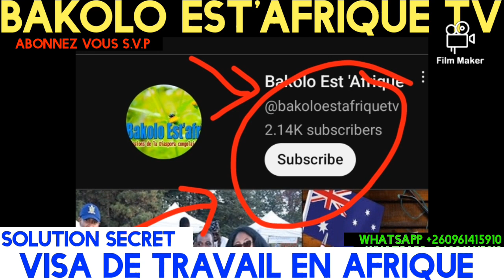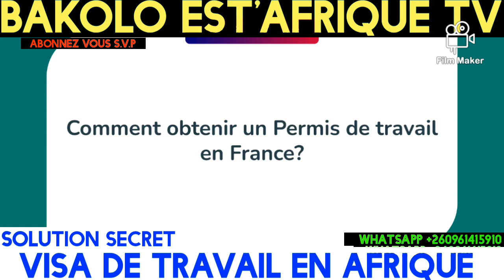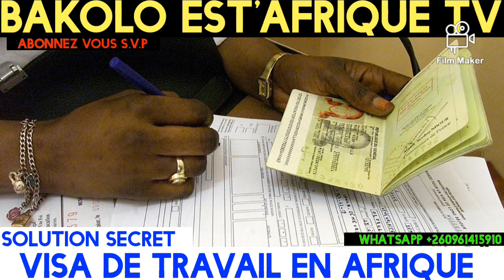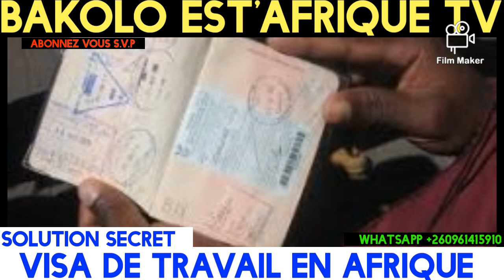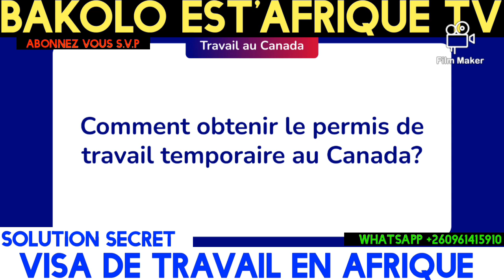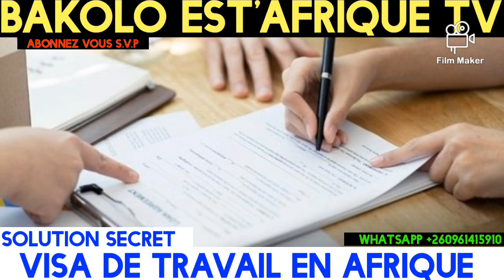Seul Solution visa Travail en Afrique 2024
visa_travail schengen solution tout savoir sur Les congolais resident en afrique de l'est et comment voyager visa permis hôtel séjour partout au monde pour plus de détails whatssap